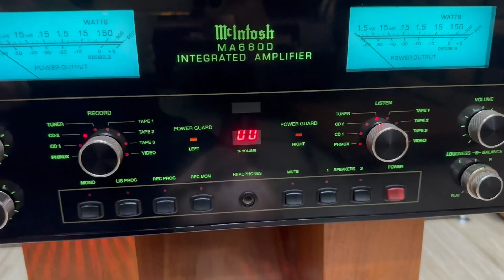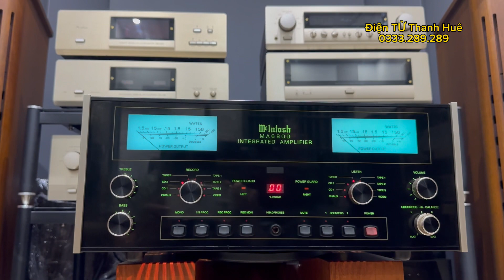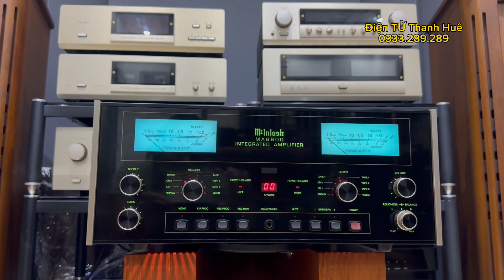Ampli McIntosh MA6800 dòng hiếm ,chất âm Ấn Tượng,đối tác nhiều dòng loa.LH:0333289289